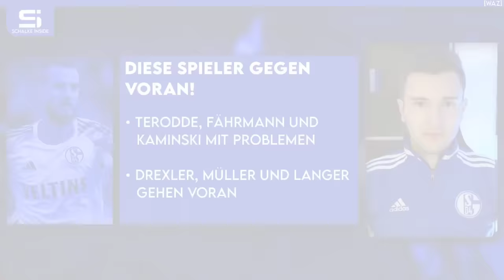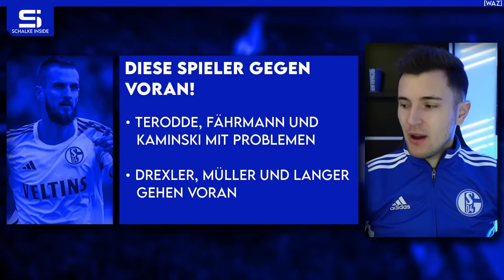Kouao-Transfer droht zu platzen! Müller kehrt ins Tor zurück! Geraerts spricht Klartext! | S04 NEWS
00:00 Schalke News
00:58 Geraerts spricht Klartext!
04:54 Diese Spieler gegen voran!
07:07 Müller kehrt ins Tor zurück!
09:49 Kouao-Transfer droht zu platzen!